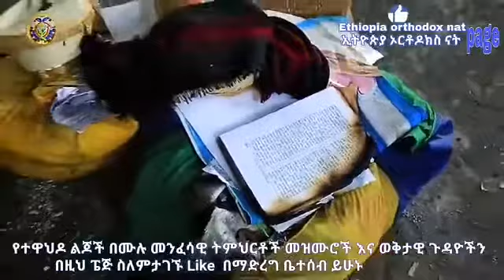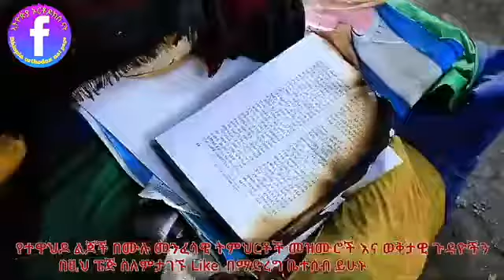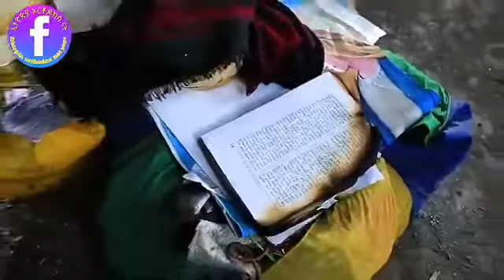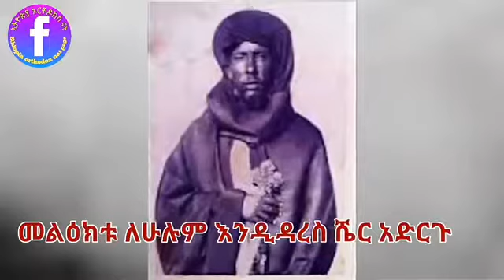የተዋሕዶ ልጆች በሙሉ ሊያዩት የሚገባ መልእክት